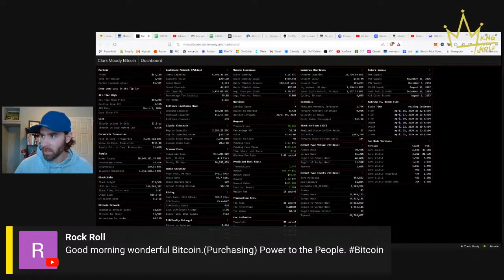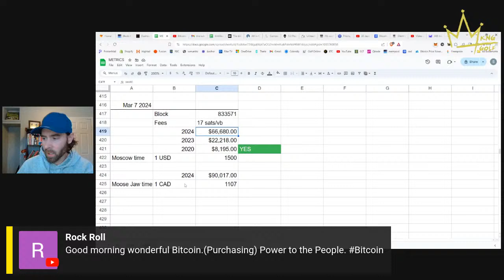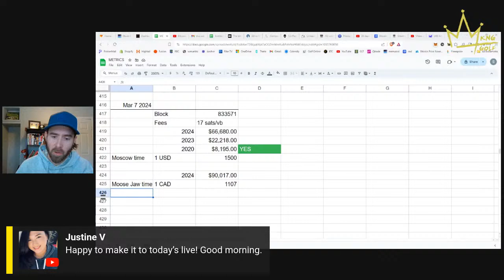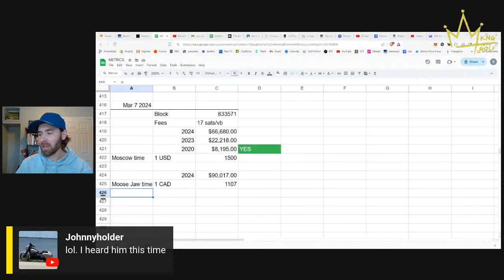bitcoin q&a - epi.10 - beefing up your bitcoin security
Today's episode was the 10th edition of bitcoin q&a! On this segment we take questions from the community via email, YouTube comments, nostr, and the live chat!

We discussed:
- the Arizona Senate looking to hold some bitcoin
- trust wallet
- sparrow wallet
- xpub and zpub
- public addresses and privacy concerns
- the importance and potential use of passphrase